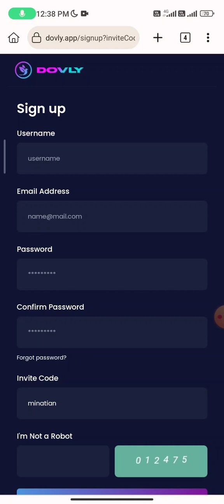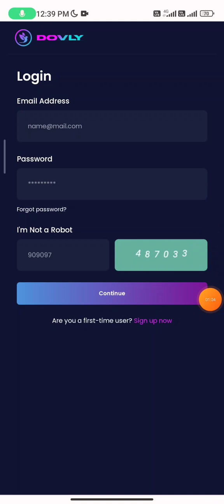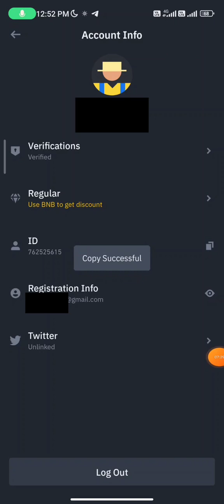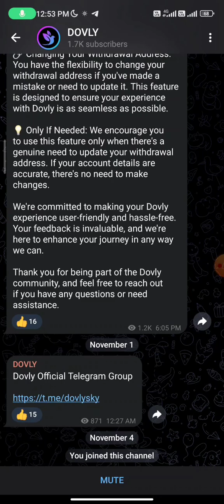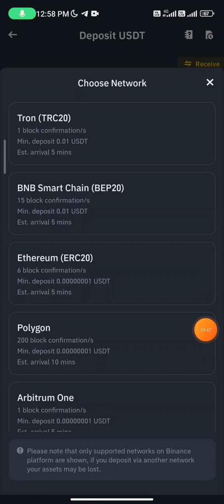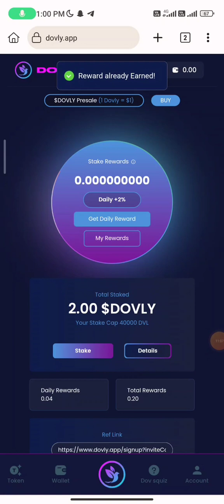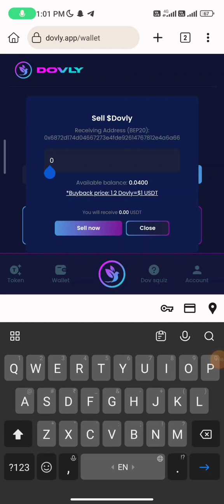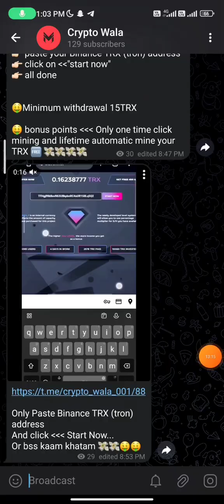DOVLY new Airdrop joining now | DOVLY airdrop withdrawal for BINANC Exchange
🔥🔥🔥 DOVLY airdrop link

invite code: minatian